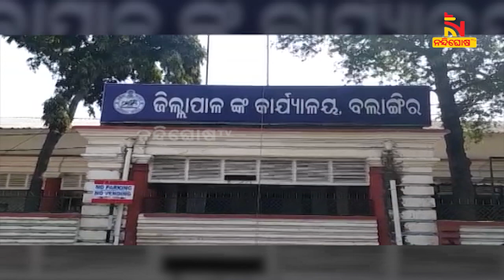Officials Wear Black Badge To Object Misbehaviour of Congress MLA | Balangir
ବିଧାୟକଙ୍କ ଦୁର୍ବ୍ୟବହାରର ପ୍ରତିବାଦ, କଳାବ୍ୟାଜ୍‌ ପିନ୍ଧିଲେ କର୍ମଚାରୀ ।

* DishTV Channel No: 1367
* Airtel Digital TV Channel No: 611
* TATASky Channel No: 1779
* hathw@y Channel No: 731
* Ortel Channel No: 707
* Videocon d2h Channel No: 840
* SITI Channel No: 17 & 458
* GTPL Channel No: 719
* SUN Direct Channel No: 667
* Asianet Channel No: 219